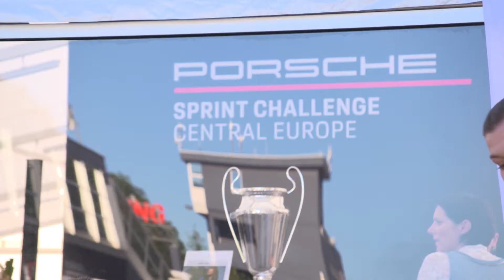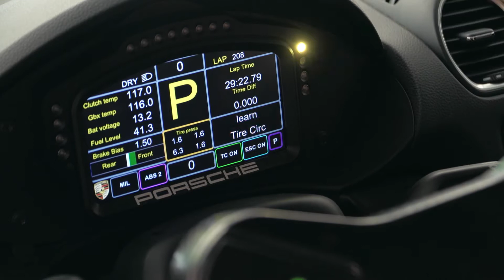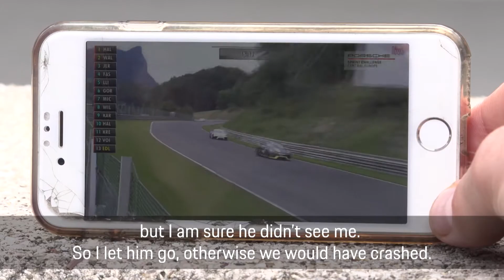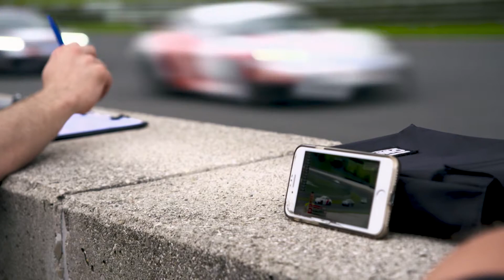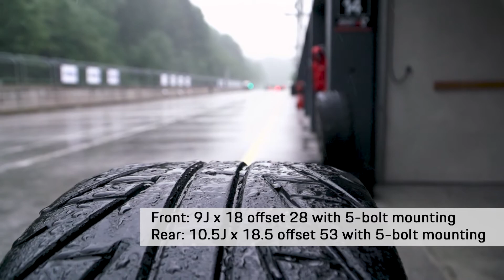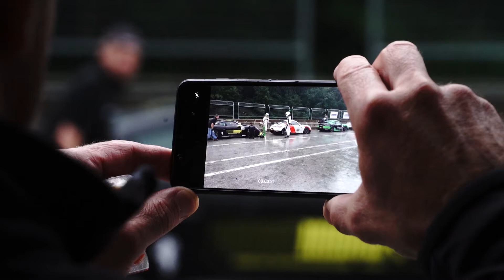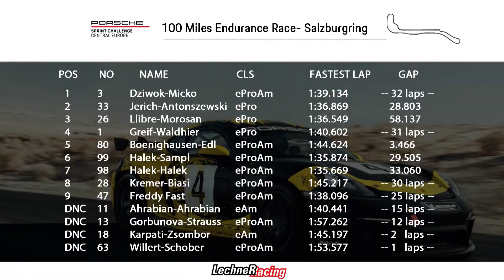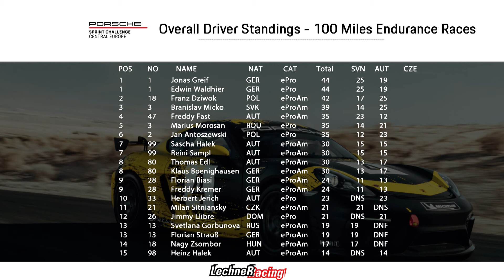PSCCE 2020 Round 02 Salzburgring - ORF Broadcast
Watch some Highlights, Emotions and interesting Facts from our Homerace at the Salzburgring in an exciting TV Broadcast for those who couldn't manage to be live with us!